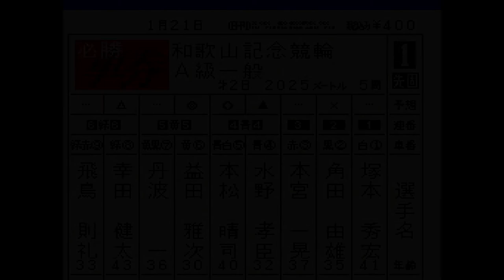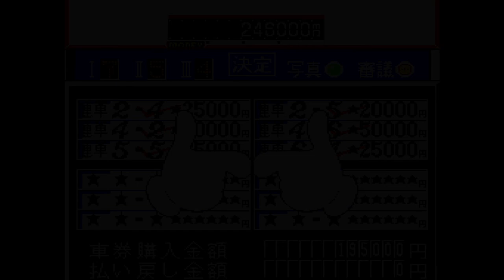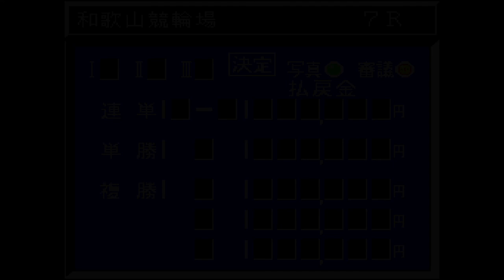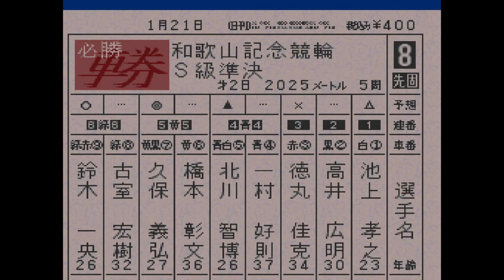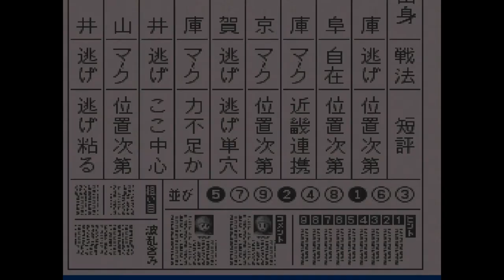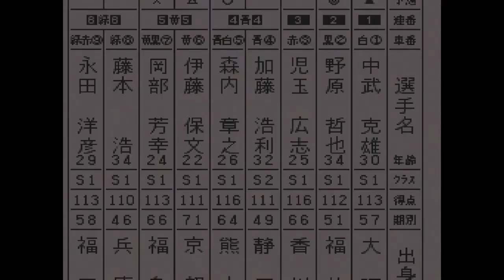【スーパー競輪】和歌山記念2日目。ライバルとの対決！【競輪＆生活ゲーム：Keirin】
10万円で恋のライバルと車券勝負→一敗地に塗れる…→でも彼女に慰めてもらえました